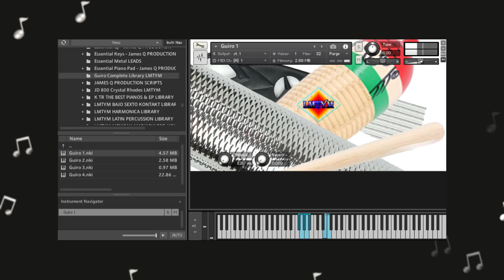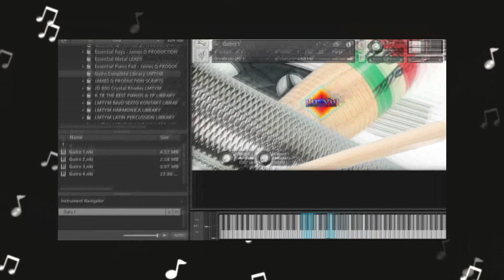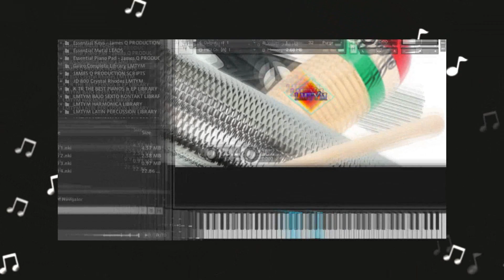GUIRO COMPLETE Library😱Las mejores percusiones😱Samples para Kontakt 6 & Kontakt 7🎼🎹By LMTYM🔥💯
Las mejores PERCUSIONES/LATIN PERCUSSION. Virtual Musical Instrument - Librerías para KONTAKT - SAMPLES KONTAKT.